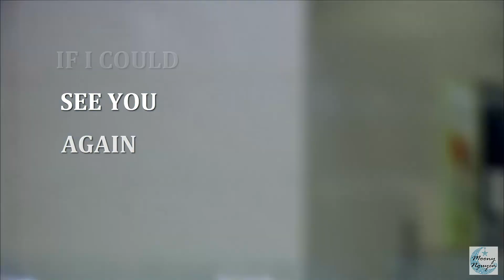Yiruma - If I Could See You Again | with Seo Ha-Jun & Jeon So-Min (서하준 - 전소민)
Song: If I Could See You Again
Album: First Love
Composed & performed by Yiruma

In illustration video:
Scene from MBC's TV series Princess Aurora
Starring: Seo Ha-Jun & Jeon So-Min (서하준 - 전소민)
Edition  by Moony Nguyen